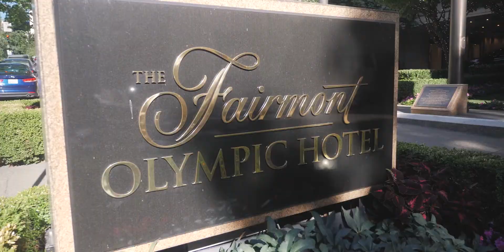Lauren and Sean - Fairmont Olympic Hotel Wedding - Super8 Film and HD Video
Fairmont Hotel Wedding
Coordinator: A Kurant Event
Photo: SMS Photograhy
Officiant: Annemarie Juhlian
Floral:  Mckenzie Powell